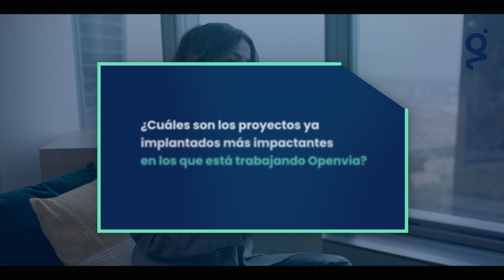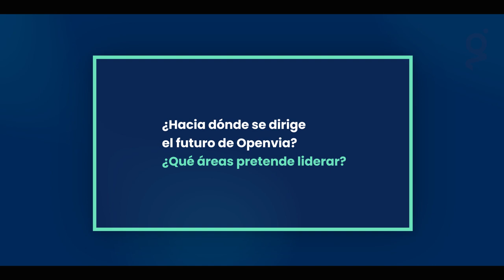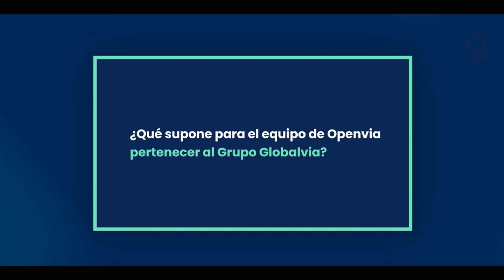Openvia Mobility con Ángela Montánchez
¡En la unión reside la fuerza del Grupo Globalvia! Hablamos de Openvia Mobility y de cómo nuestra plataforma tecnológica y de innovación aporta valor al Grupo Globalvia con Ángela Montánchez, Head of Growth de Openvia Mobility.

Lo creemos, lo vivimos, lo contamos.

Globalvia, changingtheworldtogether!